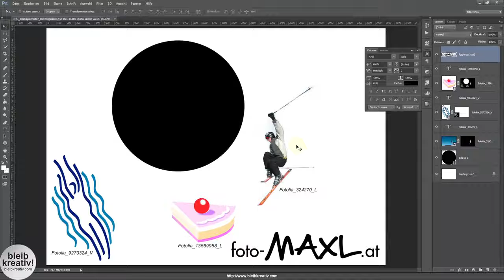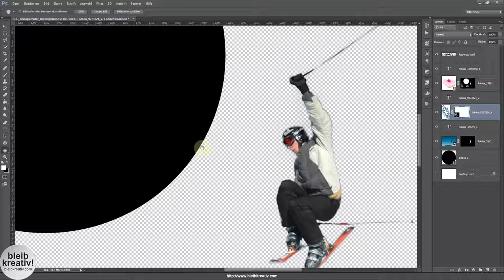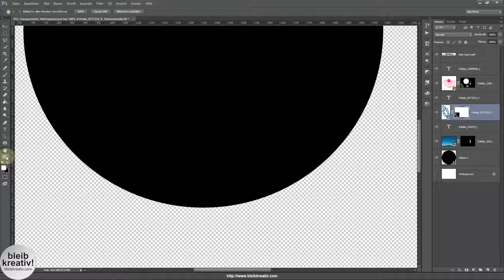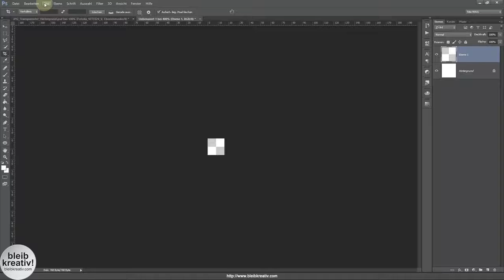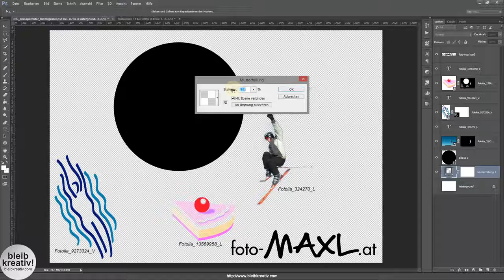JPG mit transparentem Hintergrund simulieren [Adobe Photoshop]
In Photoshop ein Objekt oder eine Person freistellen ist das eine – jemandem dann das Freigestellte zu zeigen ist das Andere. Wenn man als Vorschau dem Kunden oder einen anderen User ein Bild schicken möchte ist das nicht mehr so einfach. Da bleibt als Dateiformat eigentlich nur mehr JPG übrig. Photoshop ändert aber den “transparenten Hintergrund” in eine weiße Fläche. TIFF Dateien sind für viele Medien zu groß und PNG wird – wie TIFF – nicht auf allen mobilen Endgeräten oder in Chats von sozialen Netzwerken richtig dargestellt.